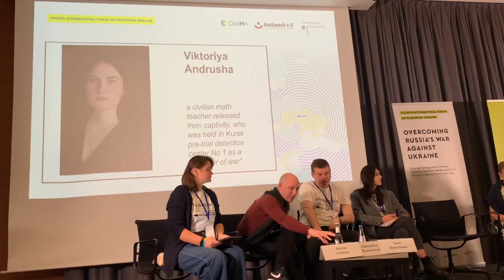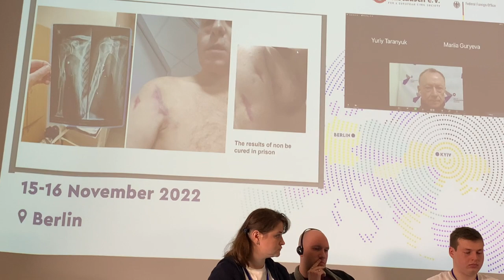З початку повномасштабного вторгнення росія насильно викрала чи вивезла понад 20 тисяч українців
З початку повномасштабного вторгнення росія насильно викрала чи вивезла понад 20 тисяч українців – як комбатантів, так і цивільних. Українці, які самі або їхні близькі опинилися в руках загарбників, пройшли фільтрацію розповіли про свій досвід на міжнародній конференції в Берліні